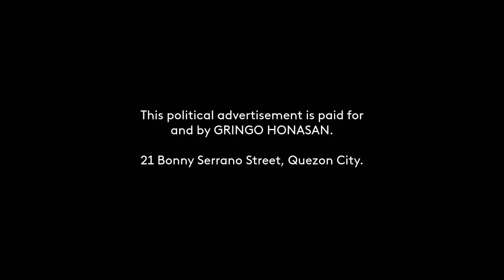HONASAN, GRINGO (IND) Paid Radio Ad April 2022 30s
This is the April 2022 Political Radio Ad for HONASAN, GRINGO (IND) for his senatorial race, whereas as you may heard in this Radio Ad, Rodrigo Roa Duterte has endorsed HONASAN for his senatorial candidacy.

Find him on number 33 of your ballot (under SENATOR / Vote for 12 section) this May 9, 2022 Elections.

DRPS Two 1646: HONASAN, GRINGO (IND) Paid Radio Ad April 2022 30s